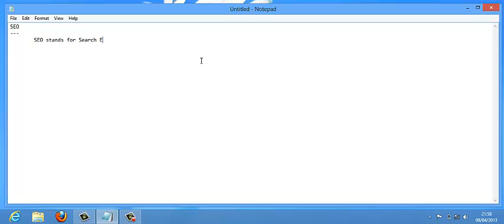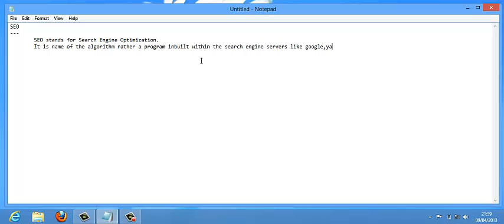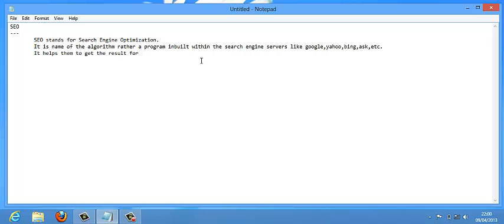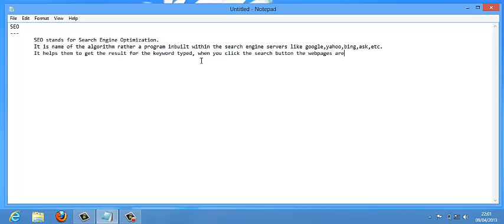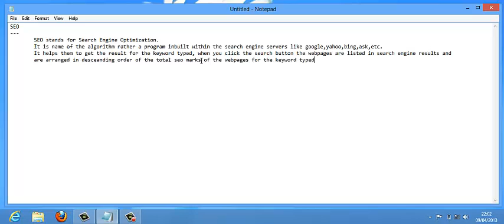Introduction of SEO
Learn what is mean by SEO